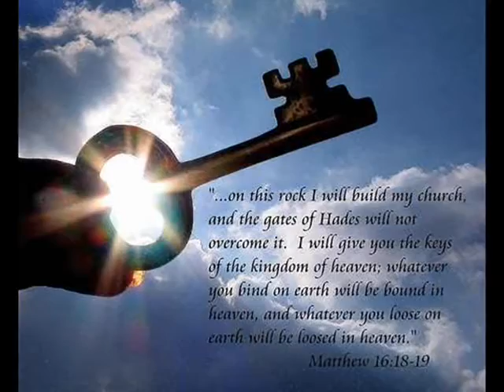Leter to Jesus by Stan Royal (Freestyle)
Only 1